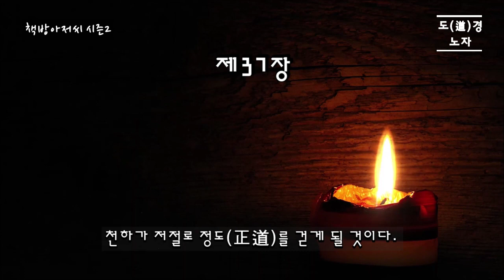도덕경 7 | 도(道)경 마지막 회 | 노자 | 자신을 아는 자가 군자다 | 책방아저씨 시즌 2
노자 | 도덕경 7 ( 도(道)경 마지막회 )

"다른 사람을 아는 사람은 평범한 사람이지만, 자기 자신을 아는 사람은 군자다. 다른 사람을 이기는 사람은 강한 사람이지만, 자기 자신을 이기는 사람은 더 강한 사람이다."